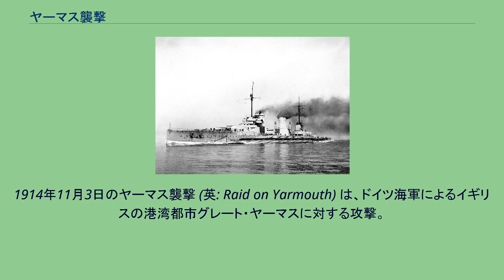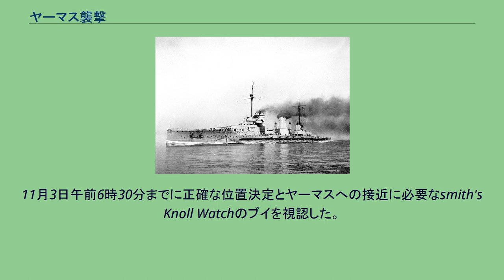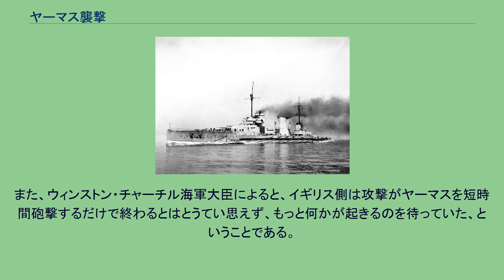ヤーマス襲撃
グレート・ヤーマス
1914年11月3日のヤーマス襲撃 (英: Raid on Yarmouth) は、ドイツ海軍によるイギリスの港湾都市グレート・ヤーマスに対する攻撃。
ドイツ軍の砲撃は海岸にしか着弾しなかったため、町にはほとんど被害は生じなかった。
ただ、ドイツ艦隊の攻撃に向かおうとしたイギリスの潜水艦1隻が触雷して沈没した。
一方、ドイツ側も触雷により装甲巡洋艦を1隻失った。
1914年10月、ドイツ海軍はイギリス艦隊を攻撃する方法を探していた。
イギリス海軍はドイツ海軍より艦艇数が多く、そのため艦隊同士の直接対決は望ましくないと思われた。
その代わり、ドイツはイギリスの艦艇を各個撃破できる方法を探した。
皇帝は、大規模な艦隊行動は行ってはならないが、小規模な艦隊による襲撃なら構わない、と命じた。
襲撃には複数の目的があった。
一つは機雷を敷設し、イギリスの船舶を沈めることである。
他には、遭遇した小艦艇に対する攻撃や、ドイツ大洋艦隊が待つドイツ沿岸までイギリス艦隊を誘導することであった。
また、イギリス沿岸の都市を攻撃することでイギリス軍の艦艇の配置を変更させることが出来るだろうということも考えられた。
イギリスは、どこで戦闘が起きても優位を保てるよう、グランド・フリートの大部分を一箇所に集中させていた。
ドイツは、より多くのイギリス海軍艦艇を沿岸の防備に割かせたいと望んでいた。
そうなれば敵艦艇を各個撃破できる可能性が高まるからである。
ヤーマス襲撃は、フランツ・フォン・ヒッパー提督が率いる巡洋戦艦「ザイドリッツ」、「フォン・デア・タン」、「モルトケ」、装甲巡洋艦「ブリュッヒャー」、軽巡洋艦「シュトラースブルク」、「グラウデンツ」、「コルベルク」、「シュトラルズント」によって実行された。
この出撃ではヤーマスおよびローストフト沿岸に機雷を敷設するとともにヤーマスに砲撃を行うこととなっていた。
1914年11月2日、ヒッパー提督率いる巡洋戦艦隊はヤーデ川の基地から出撃した。
それに続いて弩級戦艦からなる艦隊も出撃し、ヒッパー提督の艦隊がイギリス艦隊を誘導してくるのを待った。
真夜中までにドイツ艦隊は各国の漁船を避けるのに十分なくらい北まで航行していた。
11月3日午前6時30分までに正確な位置決定とヤーマスへの接近に必要なsmith's Knoll Watchのブイを視認した。
ヤーマス沿岸には掃海艇「ハルシオン」と旧式駆逐艦「ライヴリィ」、「レパード」がいた。
「ハルシオン」は2隻の巡洋艦を発見し誰何した。
それに対して相手は砲撃を行ってきた。
駆逐艦「ライヴリィ」は煙幕を張った。
ドイツ軍の砲撃は正確ではなかった。
理由は、全巡洋戦艦が同時に砲撃を行っていたため、自艦の砲弾がどこに着弾したのか判別困難になり、照準の修正が難しかったためである。
7時40分にヒッパーは「ライヴリィ」に対する砲撃をやめ、ヤーマスに対して砲撃を行った。
その砲弾は海岸に着弾した。
「シュトラルズント」が機雷敷設を終えると、艦隊はその場を離れた。
当面の危険が去ったため、「ハルシオン」はドイツ艦隊の存在を警告した。
駆逐艦「サクセス」が合流に向かい、さらに3隻の駆逐艦が出航の準備を始めた。
港内の3隻の潜水艦E10、D5、D3も追跡に加わろうとしたが、D5は触雷して沈没した。
8時30分、ハルシオンは港に戻り、起こったことを報告した。
9時55分にイギリスのデヴィッド・ビーティー提督が南へ向かうよう命じられたが、ドイツ艦隊は無事港に帰還した。
ただ、ヤーデ川からヴィルヘルムスハーフェンへ向かっていた装甲巡洋艦「ヨルク」が触雷して沈んだ。
ヒッパー提督は襲撃の成功に対して鉄十字勲章を贈られたが、たいした働きはしていないと考え、それを身に着けることはなかった。
戦果はたいしたことはなかったが、ヒッパーの部隊がわずかな抵抗しか受けず、簡単に行って帰ってきたことにドイツの指揮官たちは安堵し、またやってみようという気になった。
イギリスの反応の乏しさは、同じ朝にイギリス軍が大きな損害を出したコロネル沖海戦のしらせが届いたことや、グランド・フリート司令官ジェリコーが襲撃の時に列車に乗っていたことにも起因している。
また、ウィンストン・チャーチル海軍大臣によると、イギリス側は攻撃がヤーマスを短時間砲撃するだけで終わるとはとうてい思えず、もっと何かが起きるのを待っていた、ということである。